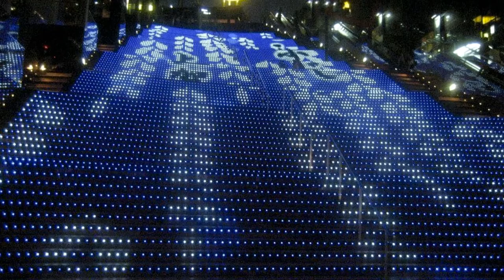【京都】八坂神社/花見小路/Yasaka Shrine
八坂神社

台灣花嫁親身解說：什麼是白無垢？日本傳統婚禮服飾與配件解析：

賣藝不賣身！12 個你所不知的藝妓真相

巫女是在日本神社中工作的神職之一、
只有年輕女性可以做這份工作….